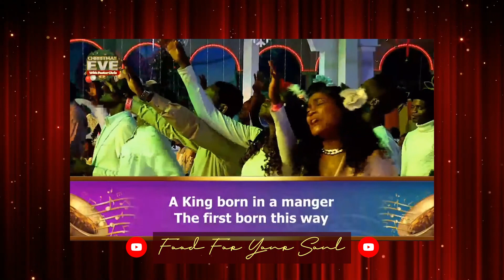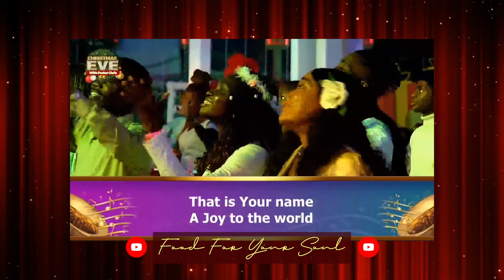CHRISTMAS EVE SERVICE • Eli-J & Loveworld Singers "Your Name" live with Pastor Chris 2021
Relive the Christmas atmosphere with this ministration by Eli-J and Loveworld Singers live at 𝗖𝗵𝗿𝗶𝘀𝘁𝗺𝗮𝘀 𝗘𝘃𝗲 𝗦𝗲𝗿𝘃𝗶𝗰𝗲 𝘄𝗶𝘁𝗵 𝗣𝗮𝘀𝘁𝗼𝗿 𝗖𝗵𝗿𝗶𝘀!